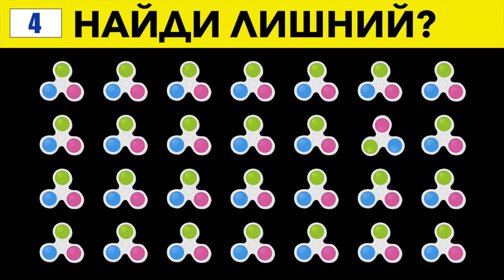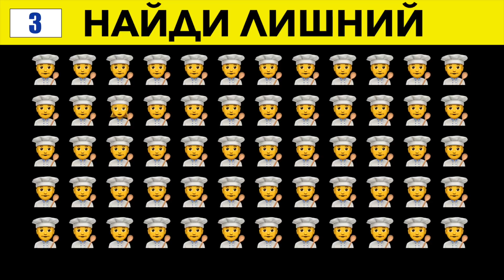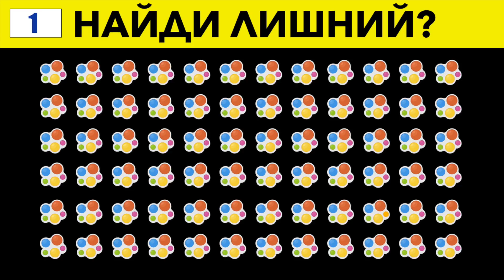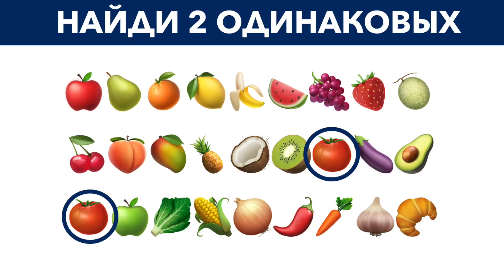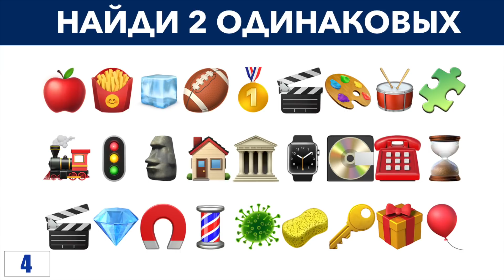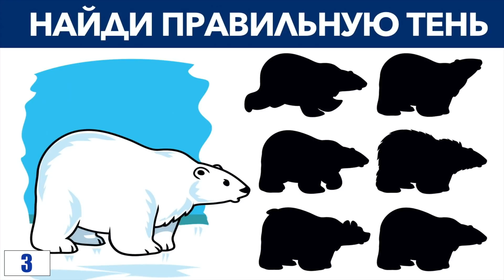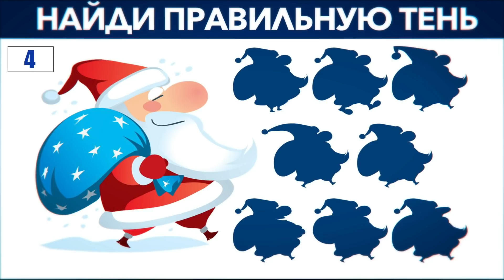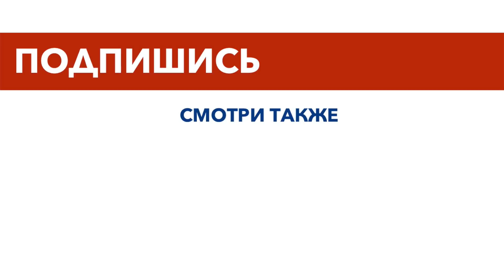Насколько Крутое у Тебя Внимание? Видео тест на зрение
В этом видео тебя ждет тест на внимание, зрение и наблюдательность. Насколько развито твое внимание? Пройди тест и проверь.

Каждую неделю на MOGOL TV новые видео с захватывающими историями и фактами. Становись умнее вместе с нами.